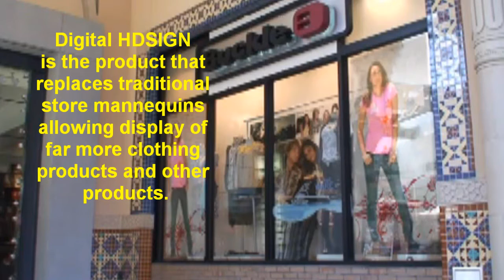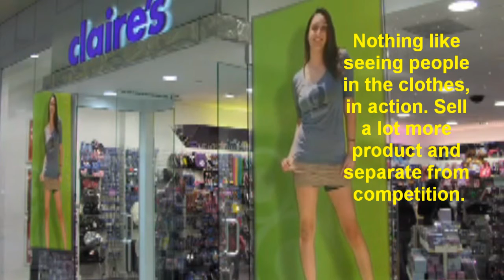Storefront Video Billboard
Storefront Advertising